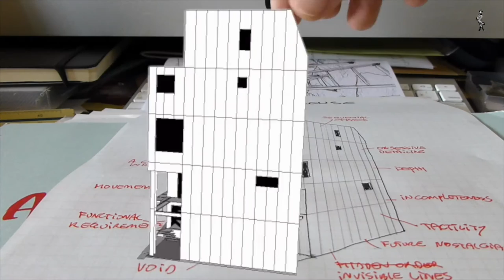Building a House in Japan: Fire proofing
Building a house in Japan. As our building is on a big street, it has to be fire proof. As such the building adds to the village like urbanity of Tokyo. Structures such as ours act as fire walls, protecting the low rise buildings behind.

A: My name is Martin (van der Linden), I’m a Dutch architect living and working in Japan since 1996. My company is called van der Architects.

Q: van der what?
A: I’ll make a video about it sometime.

Q: Why did you want to be an architect?
A: It was something I always wanted to be.

Q: Why did you come to Japan?
A: As a student I worked for one year for the Japanese architect Hiroshi Hara on the Kyoto Station.

Q: Why these videos?
A: Most videos about architecture are one to two hour lectures. As far as I know there are very few architecture vlogs on Youtube. I hope there is a need for it.

Q: Why one minute?
A: I would like to keep the stories short, concise, restricted to one subject. Like a One Minute Architecture Haiku.

Q: What is is you like about Japan?
A: Dedication and attention to detail.

Q: Anything else you want to add?